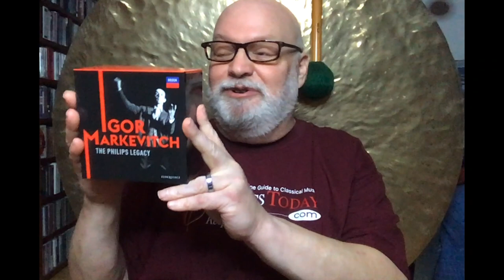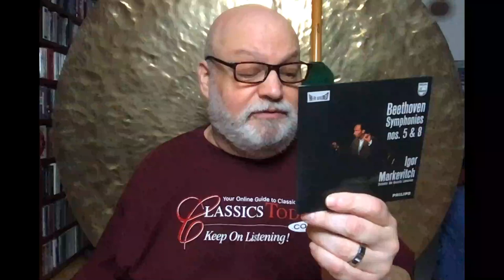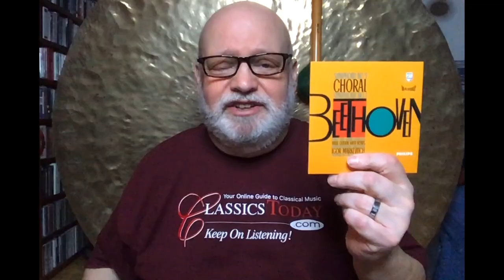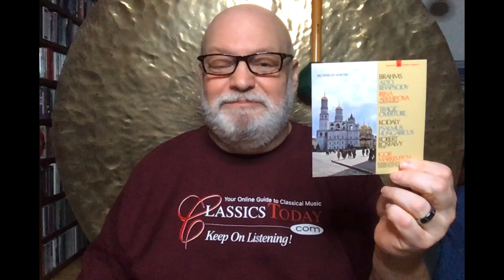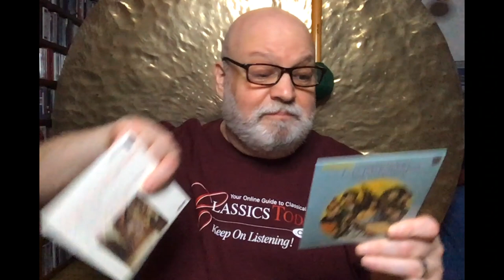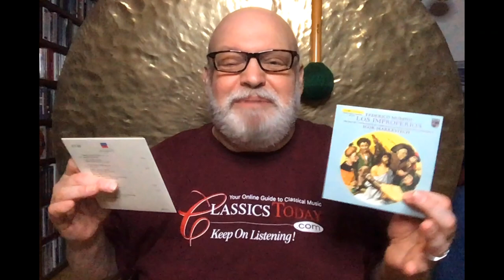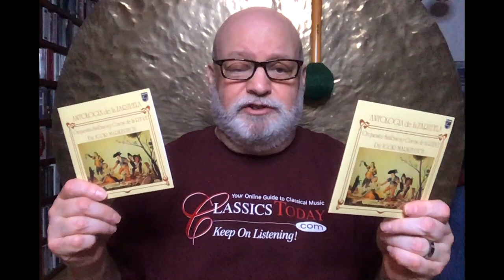Review: Marvelous, Magnificent Markevitch--The Philips Legacy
Here it is at last: 26 glorious CDs containing everything from the complete Tchaikovsky Symphonies to Spanish Renaissance choral music, all of it conducted by Igor Markevitch with passion, precision, and a depth of musical insight that boggles the imagination. It's that simple. Get this.